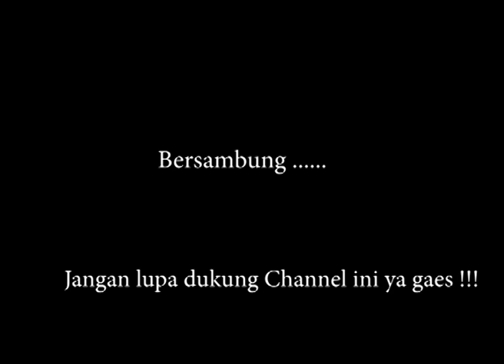Upacara Militer Pemakaman nenek Musu di To tallang Sangalla Toraja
Upacara Militer gabungan TNI dan Polri pada pelepasan Alm. Nek Musu di Sangalla Toraja tahun 1996